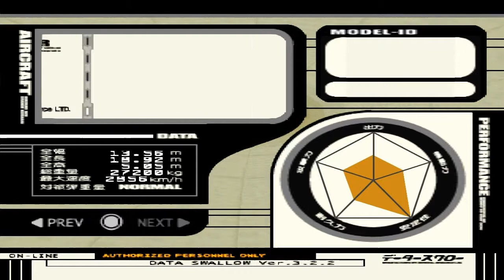23 TAINTED PEACE - Ace Combat 3 Electrosphere JAP version (ENG subs)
Level: Hard
Unit: General Resource
Operation location: Mt. Lambert